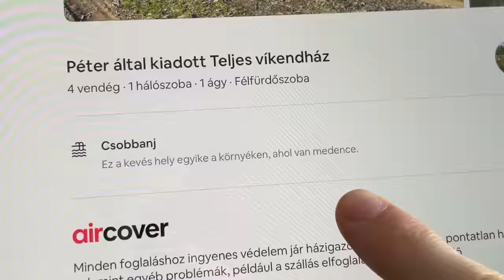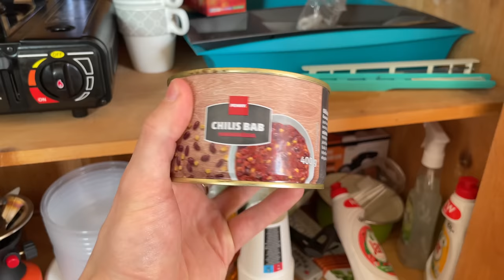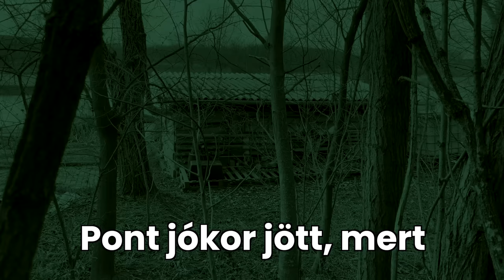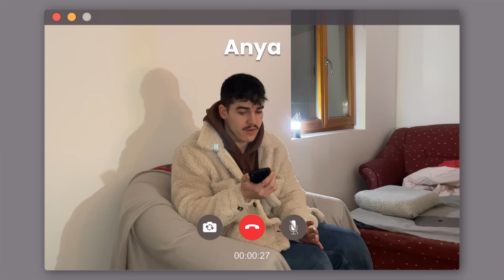24 ÓRÁT EGY ERDEI FAHÁZBAN TÖLTÖTTEM 😱🏡│RETTEGÉS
Hirdetés | Sziasztok srácok! 👨🏻
És itt is van a várva várt videó, aminek a felvétele is megérne egy külön videót. 😅 Egy teljes napot az erdőben töltöttem teljesen egyedül. Te vajon kibírnád?🤔